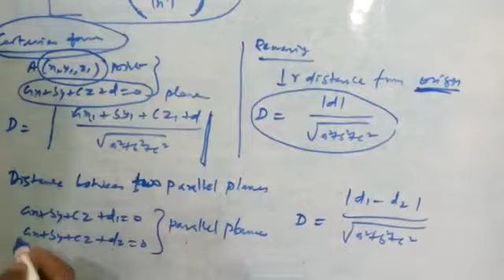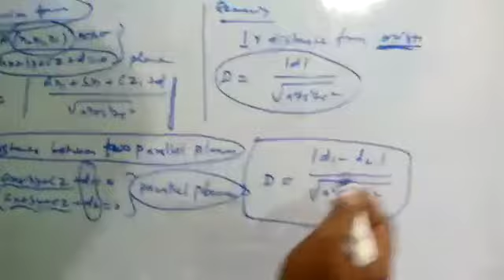12 th Maths Distance of a point from a Plane CGL